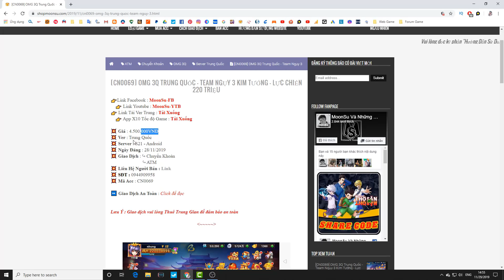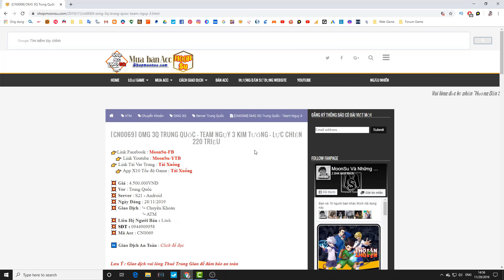OMG 3Q | Hứa Chử Kim - Thế Giờ Thích Lên Cả Hay Từng Thằng Vào Một | Moon Su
OMG 3Q | Hứa Chử Kim - Thế Giờ Thích Lên Cả Hay Từng Thằng Vào Một
▬▬▬▬▬▬▬▬▬▬▬ஜ۩۞۩ஜ▬▬▬▬▬▬▬▬▬▬▬▬▬
▓▓▓▒▒▒░░░ ĐĂNG KÝ MOONSU CHANNEL ░░░▒▒▒▓▓▓
▬▬▬▬▬▬▬▬▬▬▬ஜ۩۞۩ஜ▬▬▬▬▬▬▬▬▬▬▬▬▬

 ▶ Tên : 李延文
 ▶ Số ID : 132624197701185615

▬▬▬▬▬▬▬▬▬▬▬ஜ۩۞۩ஜ▬▬▬▬▬▬▬▬▬▬▬▬▬

▬▬▬▬▬▬▬▬▬▬▬ஜ۩۞۩ஜ▬▬▬▬▬▬▬▬▬▬▬▬▬